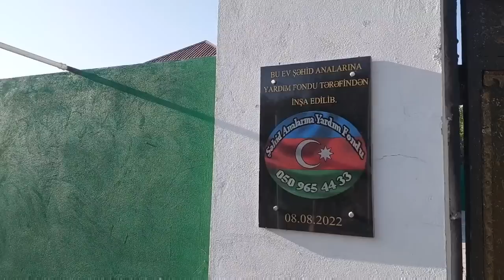14.08.2022 Elmir Qardaşımızın Evində Tövlədə Artıq Yekunlaşır Şükür ALLAHa🤲🇦🇿